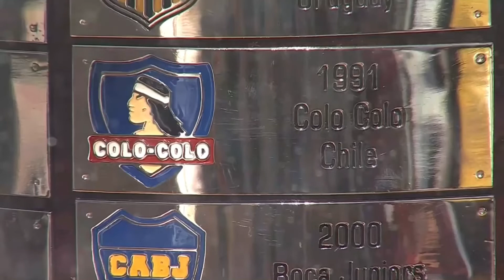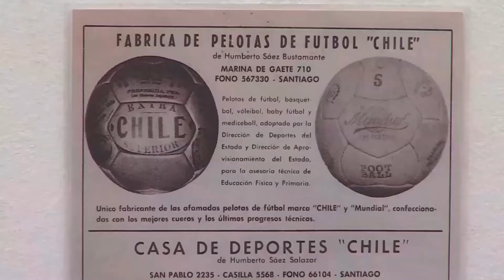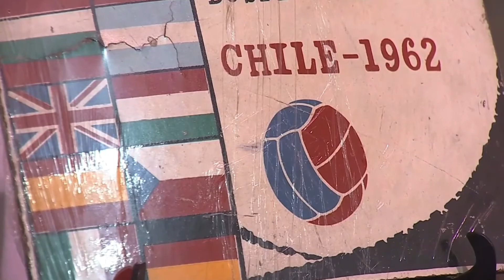ExpoFut San Pedro de la Paz 2022 en TVN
La exposición de fútbol más grande de Chile se presentó en la comuna de San Pedro de la Paz, región del Bío Bío. El canal TVN nos visitó y dejó un registro con parte de la muestra.